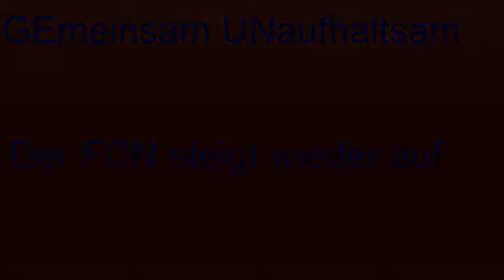1. FC Nürnberg Alle Bundesliga Tore 2013 2014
Der FCN steigt wieder auf.